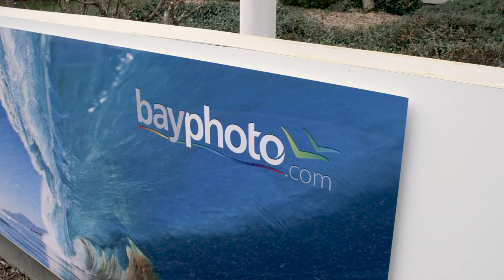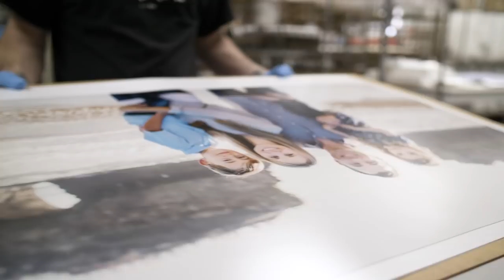Bay Photo - The Print Lab Pro Photographers Trust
Your clients trust you to capture their memories, and at Bay Photo, we take that responsibility seriously. That's why we have worked so hard for over 40 years to earn the trust of Professional Photographers in the United States and throughout the world. Our goal is to provide you with the highest quality photo products and services, so you can pass that on to your clients.

We look forward to bringing your best captures to life in PRINT!